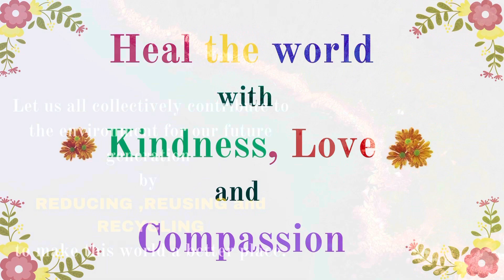UNBOXING World's First ARMAF Club De Nuit 3 piece Limited Edition FOR WOMEN 2021 ARMAF |ಕನ್ನಡ vlog